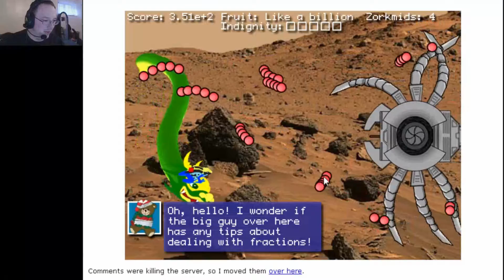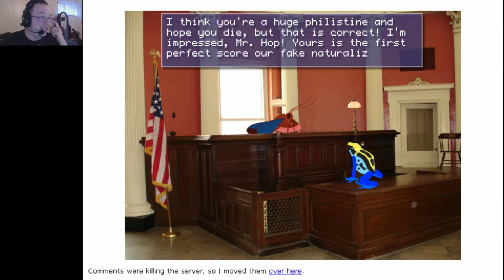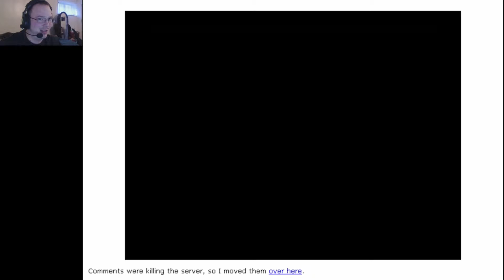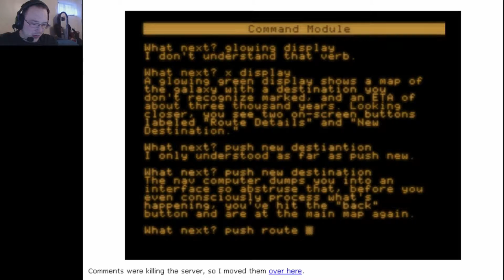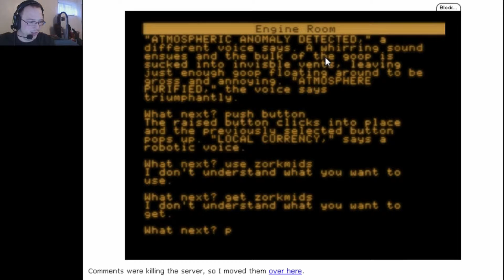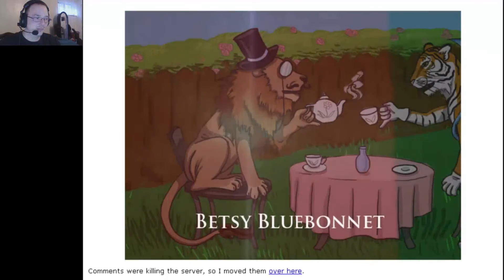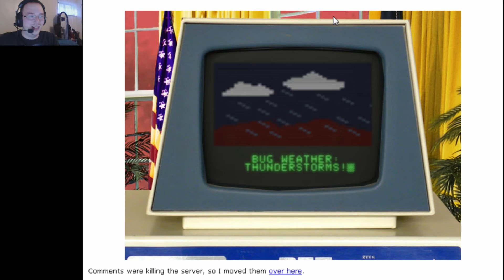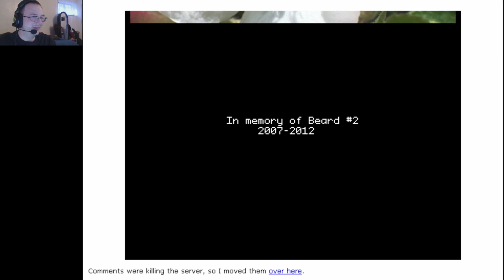Gratuitus Amounts of Insect Porn - Frog Fractions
So yeah, this was a thing. Thank you so much Tim for this amazing little gem. I think I had to scrub my brain a few times to really... take in the fractions. Really neat flash game that also had a kickstarter for number 2!